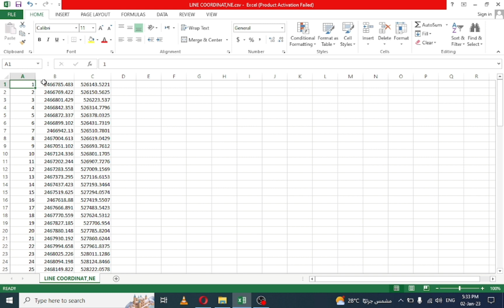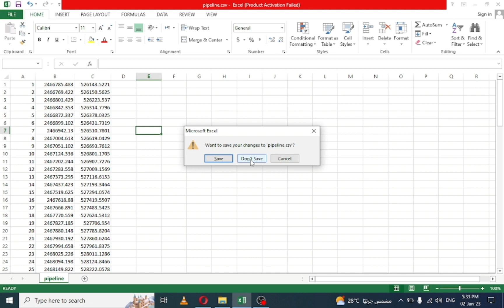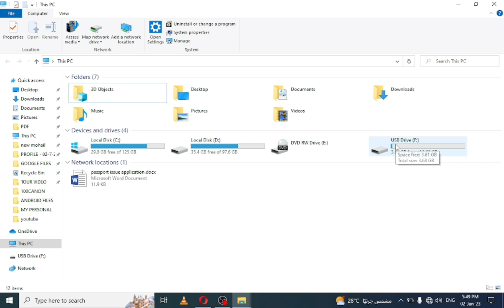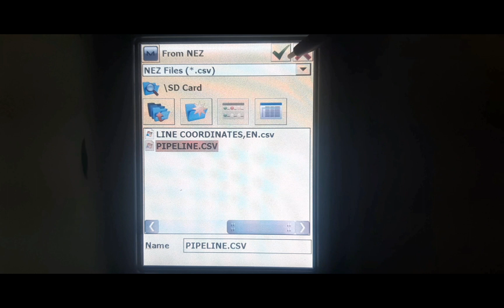How to import data sokkia gps grx2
create csv file and import data to sokkia gps grx2 by memory card